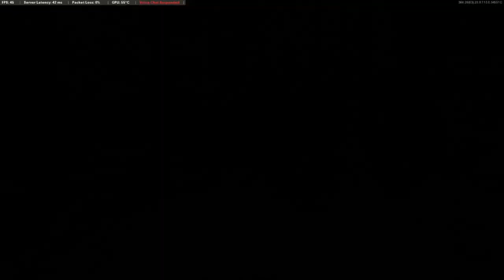Call of Duty: Black Ops Cold War Zombies Experience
'lleg

Have tzu play ze german